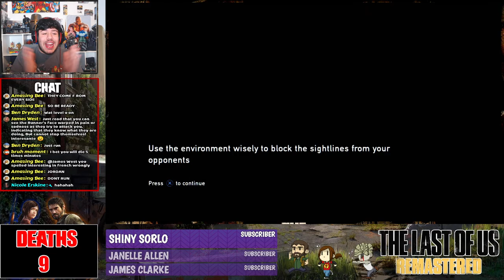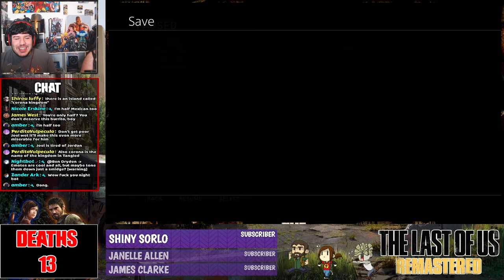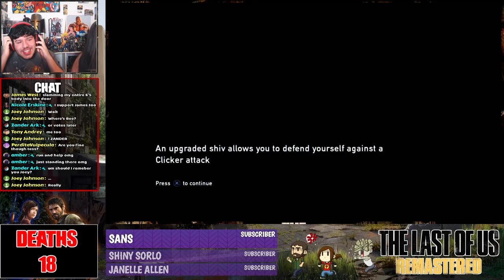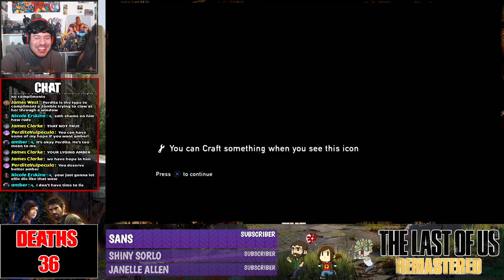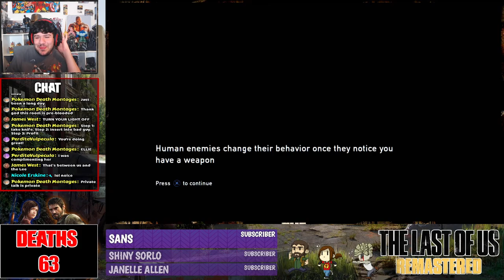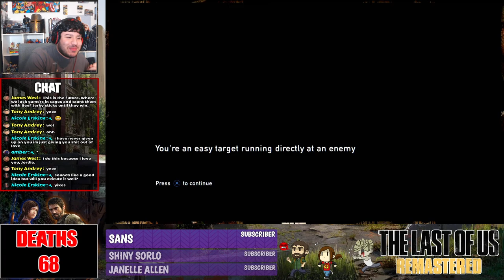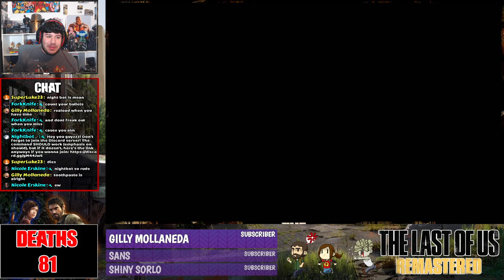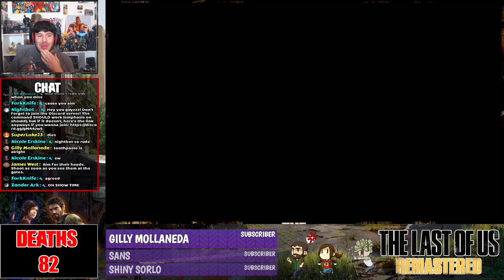Losing Everything | The Last of Us Remastered Live Gameplay (Grounded Difficulty Challenge) - Part 2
Hi folks! So we're continuing with part 2 of my The Last of Us Remastered grounded difficulty challenge run. I've been enjoying it more than I thought I would! It actually is making me think more about what I'm doing in the game instead of just breezing through it carelessly. I plan to go on longer to when we meet Bill and the... dreaded high school Bloater. Let's continue the adventures of Joel and Ellie and uh... Tess... yeah lol. I hope y'all enjoy the live gameplay and please, no spoilers for the 2nd game! Ty guys.

Xbox One:
Raam Firebolt

Nintendo Switch:
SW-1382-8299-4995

PS4:
RedBlueKnight777

My current schedule is one video a week either on Sunday or Wednesday (between 2-4 p.m. CST). During times where I am on break, I probably will do more. If I livestream, I will generally livestream on Fridays at/around 7:30 p.m (I'll notify y'all in advanced) CST unless I say otherwise. Livestreams might take the place of a video if I'm extremely busy or unable to produce a video.

-Intel i7-7700HQ @ 2.80 GHz
-NVIDIA GeForce GTX 1070 GPU
-16 GB of RAM
-1 TB Hard Drive
-128 GB Solid State Drive
(Looking to upgrade for more SSD space & possibly RAM)

"What monitor do you use for a 2nd screen to watch gameplay?"
-1000:1 static; 10000000:1 dynamic
-1 ms gray to gray
-2 HDMI 1.4; 1 DisplayPort™ 1.2
(Not bad at all for the price tbh, just needs to be tweaked a bit)

"What do you use to record gameplay fam?"
Primarily OBS. I previously did record console gameplay solely with Elgato's game capture & used OBS for PC gaming & streaming, but now I'm using OBS for everything as the Elgato takes too long to render raw files & convert them. PC is able to record & stream in 1080p60fps with the right settings.

"What do you use for your facecam?'
I use a Logitech - C922 Pro Stream Webcam. Kinda annoying you have to reset the settings each and every time you open a recording software, but the quality is great!

"What do you use to record your audio?"
I am currently using a Blue Yeti combined with Audacity. I use these settings before exporting my audio
(Still works great for a Yeti despite being a vid for the Snowball).

"Where did you get the layouts for your streams?"
I actually made them myself in OBS and I just copy-paste the foundation. Of course, I did not make the images seen, but I put it all together. It usually takes a few hours to prepare nonetheless. Streamlabs also helps with notifications that popup on the screen as well as recent subscribers.

"How do you play music on your stream?"
I use VLC & download YouTube videos with the music in them. DO NOT DOWNLOAD COPYRIGHTED MUSIC!

Hitfilm Express! It's free and fairly professional!

"How did you make your outro screen?"
Made it in Pixlr and then edited in music to make it a MP4 file.